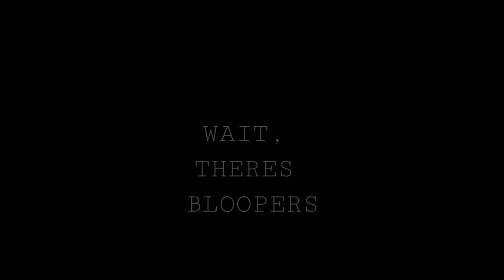The Gangster Standoff ft. Manny Fro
Thank you guys so much for putting a whole 2:03 too watch this video. :) if you guys would like, follow our instragam @stinkystasha to watch some hilarious short clips.